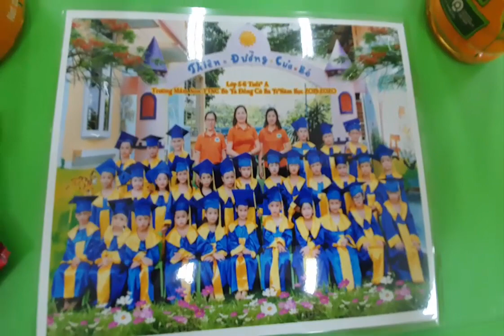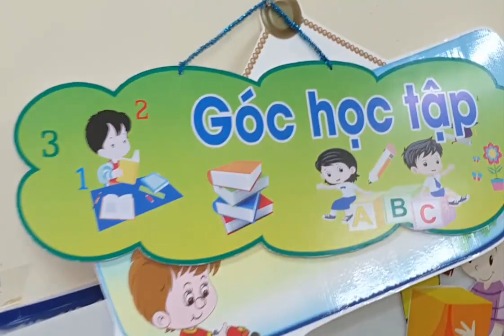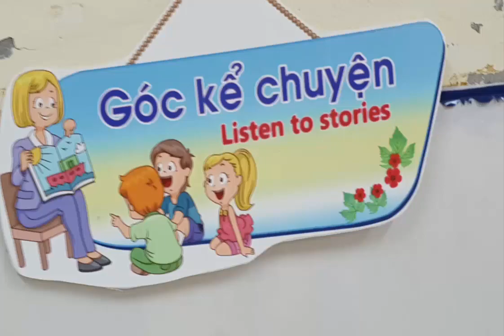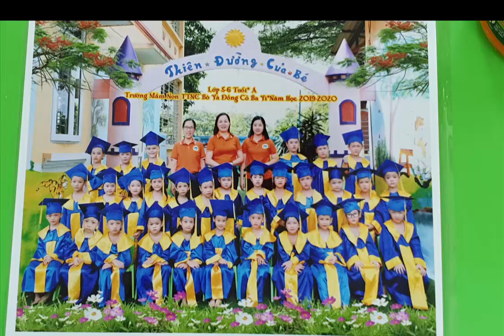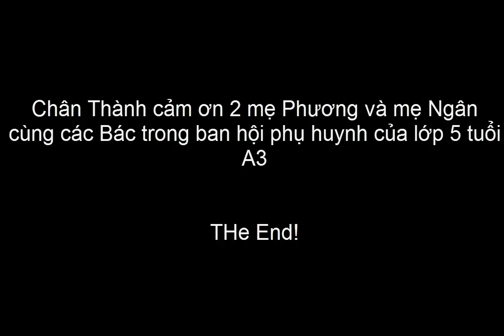KỈ NIỆM LỚP 5 TUỔI A3 DO 2 MẸ NGÂN VÀ PHƯƠNG PHỤ TRÁCH THÁNG 7 NĂM 2020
BẠN NÀO CÙNG CÓ MẶT VỤI THẬT
TẠM BIỆT MẦM NON CHUẨN BỊ ĐÓN CHÀO LỚP 1
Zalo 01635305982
1---Khách hàng chuyển khoản  Agribank  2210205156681 Vũ Văn Thao.Sau đó KH/H cho chúng tôi  biết số ĐT địa chỉ thông tin về chim cần mua  Chúng tôi sẽ tìm nhà xe và chuyển cho Khách Hàng
2—Khách Hàng tìm và gửi tiền cho nhà xe từ địa chỉ của khách hàng. Sau đó văn phòng và nhân viên chúng tôi tại mỹ đình sẽ giao chim và nhận tiền qua nhà xe
3—Khách/H đến tận nơi mua chim  sẽ được giảm giá